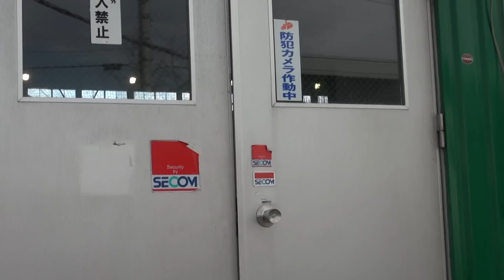佐々木千隼 帰京後初のブルペン投球にカメラが接近【広報カメラ】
キャンプ・練習試合・オープン戦と約1ヶ月半の遠征を終えて帰京したルーキー佐々木千隼投手の帰京後初のブルペン投球にカメラが接近しました！